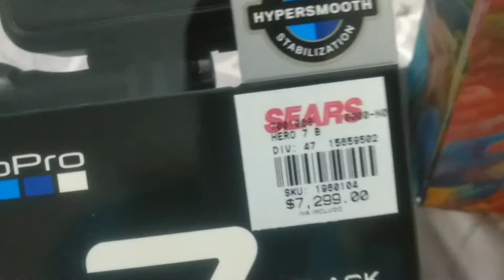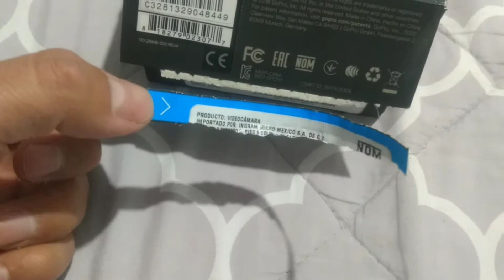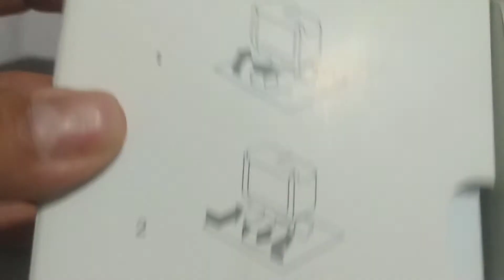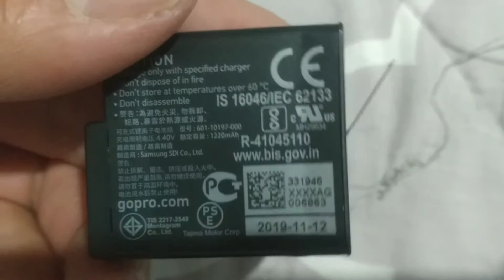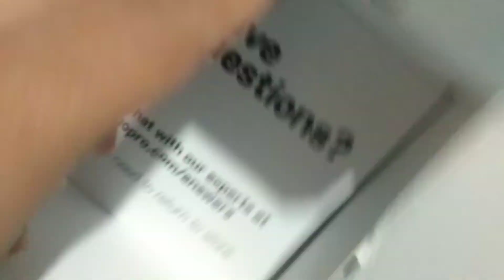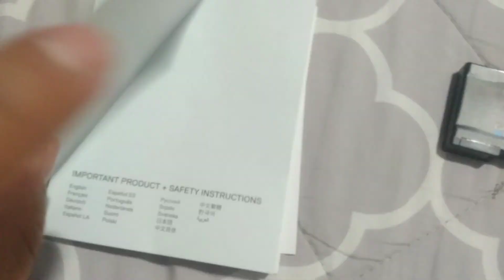Unboxing GoPro Hero 7 Black.